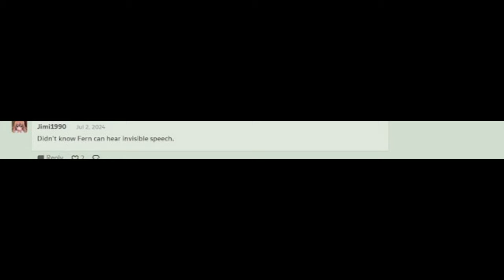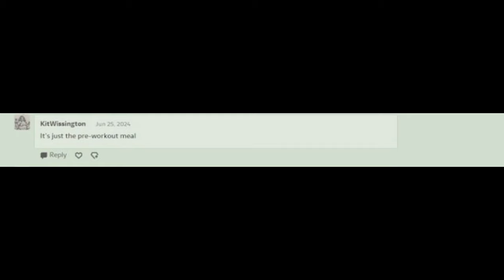Short Holiday (Comic Dub)